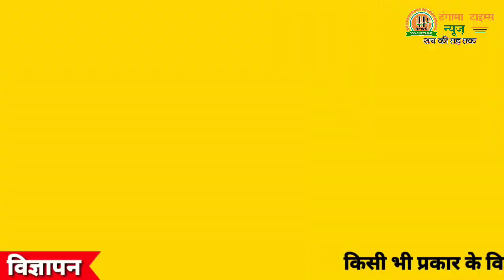SAQIB MODEL SCHOOL में हुआ कैफी आज़मी के नाम आयोजित सम्मान कार्यक्रम|| Ht News